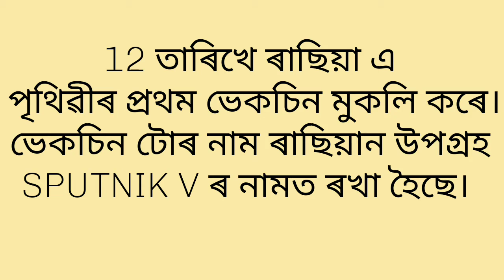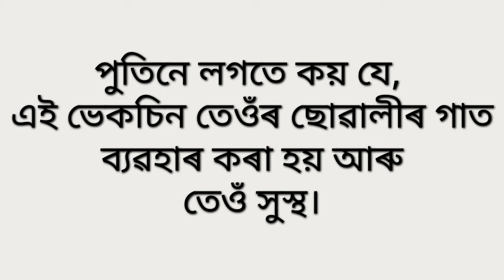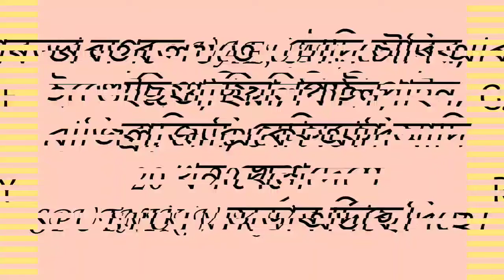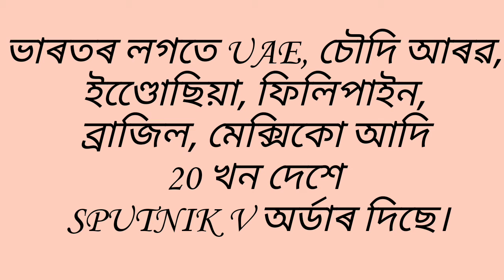পৃথিৱীৰ প্ৰথম কোৰোণা ভেকচিন ৰ কথা জানো আহক। Everything about first corona vaccine.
আমি আজি এই video টোত ৰাছিয়াই নিৰ্মাণ কৰি উলিওৱা প্ৰথম টো ভেকচিন ৰ কথা জানিম।